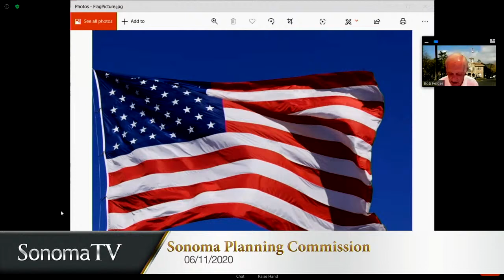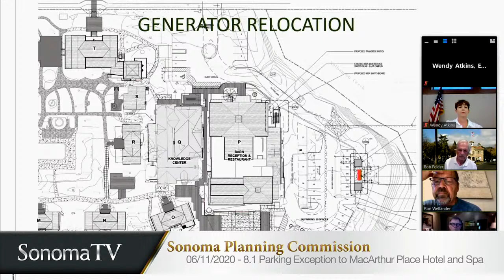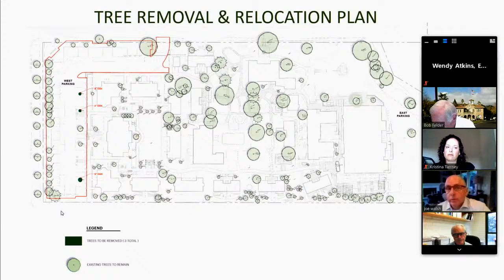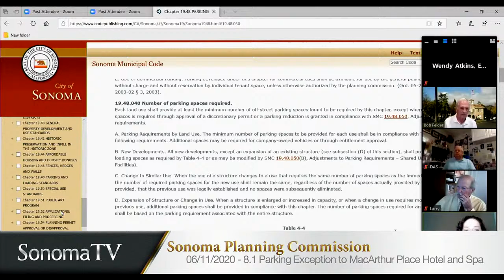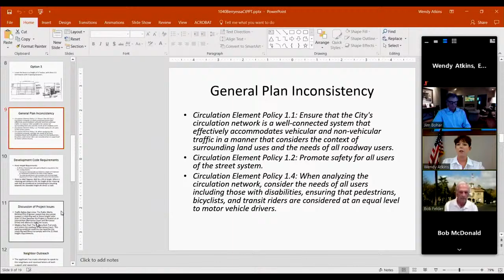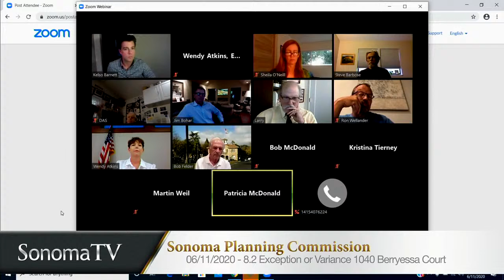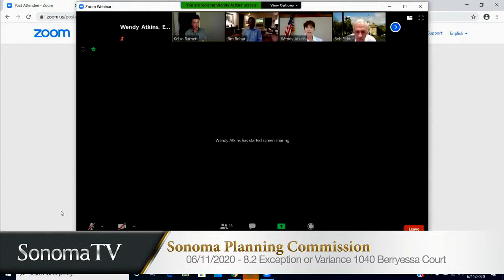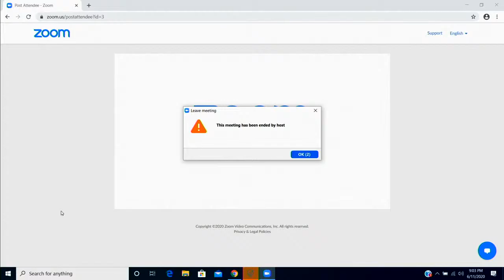Planning Commission - Jun 11, 2020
1.  CALL TO ORDER

 2.  PLEDGE OF ALLEGIANCE

 3.  COMMENTS FROM THE PUBLIC

 4.  REVIEW AND ACCEPTANCE OF AGENDA:

 5.  LATE CORRESPONDENCE

 6.  CONSENT CALENDAR

      Approve the Minutes of the Regular Meeting of May 14, 2020 (Administrative Assistant)

 7.  PUBLIC HEARING

      Consideration, discussion, and possible action to approve a Use Permit amendment and Parking Exception to relocate a previously approved permanent generator for MacArthur Place Hotel and Spa and to mo...

      Discussion and possible action to approve a Use Permit and Exception or Variance applications of Tom and Renee Shurstad for the following: 1) Use Permit to authorize an over height wood fence and reta...

      Discussion and possible action to approve applications of Michael Ross, AIA for the adaptive reuse of the property for a restaurant, brewery, and tasting room located at 32 Patten Street, including ac...

 8.  ITEMS FOR DISCUSSION

 9.  ISSUES UPDATE

 10.  COMMENTS FROM THE COMMISSION

 11.  ADJOURNMENT

 3.  NEW PUBLIC COMMENT PROCESS FOR VIRTUAL MEETING